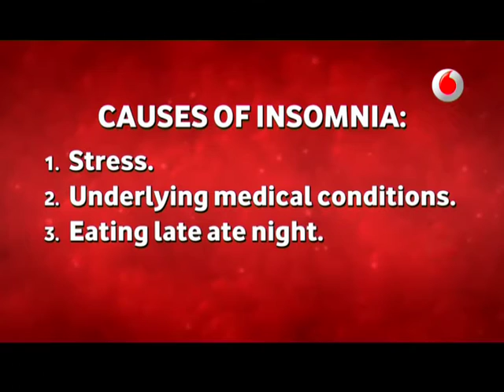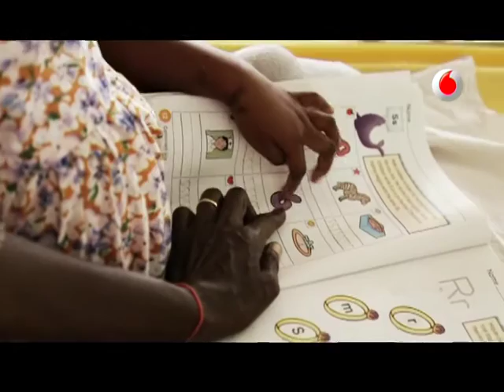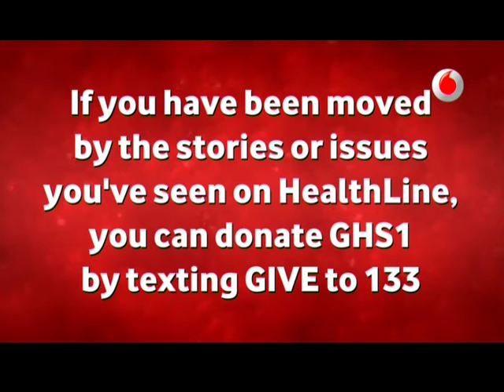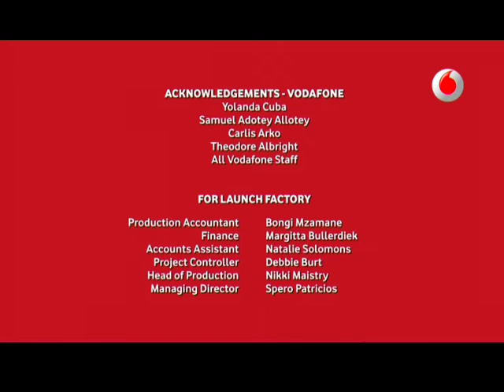Healthline Show (S6 Episode 11)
This week our doctors talk about Child Cancer.